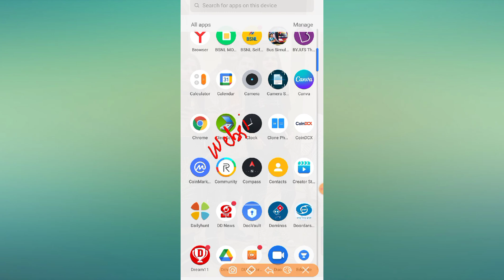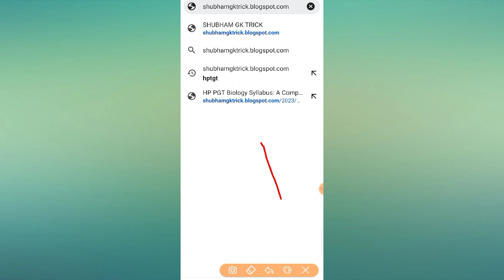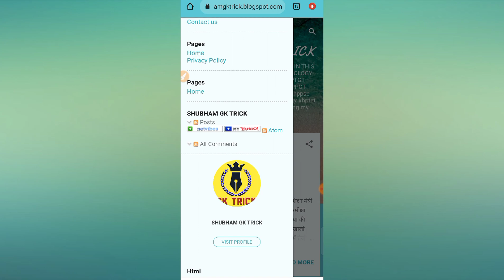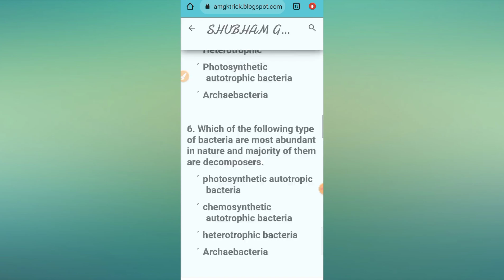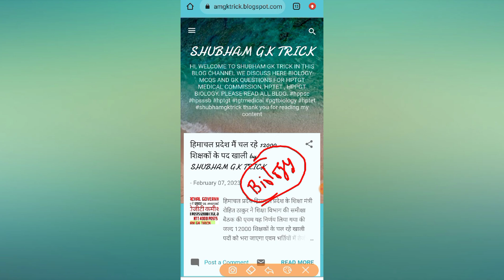HPTGT BIOLOGY MCQS || BEST WEBSITE FOR BIOLOGY MCQS || SHUBHAM GK TRICK